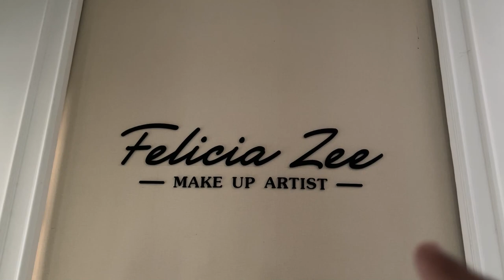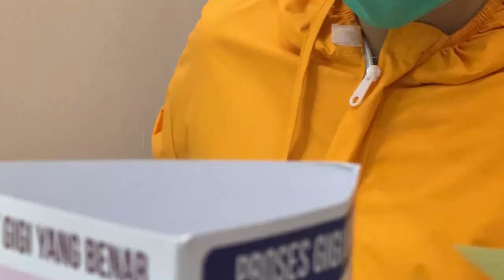VLOG NGETES MAKE UP BUAT PERNIKAHAN!!! BAGUS GK??!!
okeeee lagi lagi kita update buat wedding yahhhh
ini kelly lagi tes make up buat weddingnya
sama kita putihin gigi
hahahah